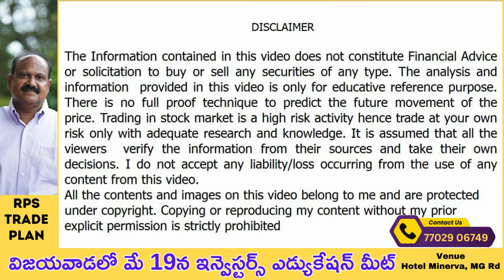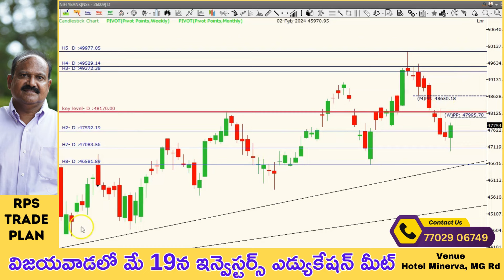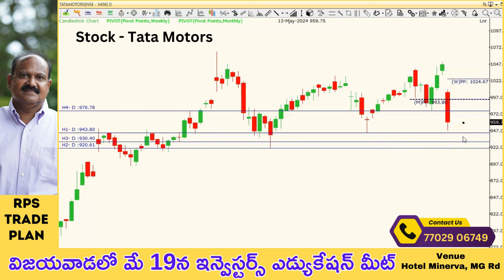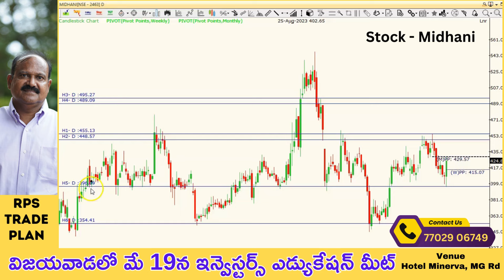ఇంత భారీగా పడిన Tata Motors ఇప్పుడు కొనొచ్చా? Midhaniలో మంచి బయింగ్‌కు అవకాశం ఎక్కడ? RPs Nifty Trade